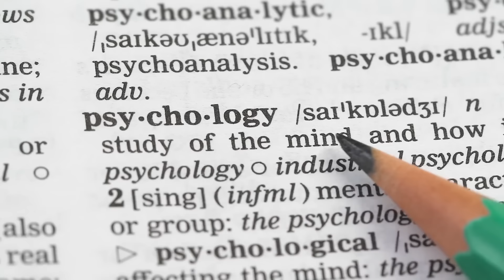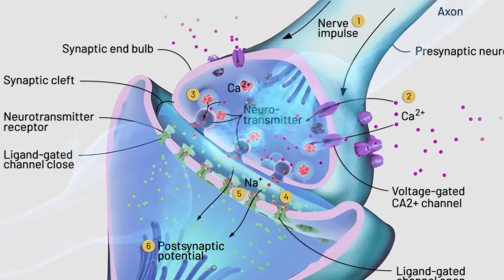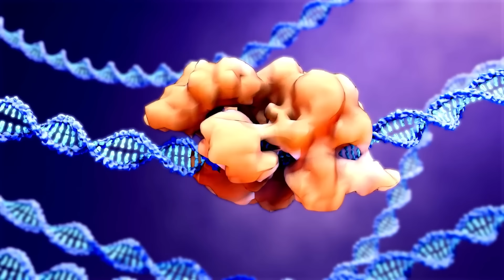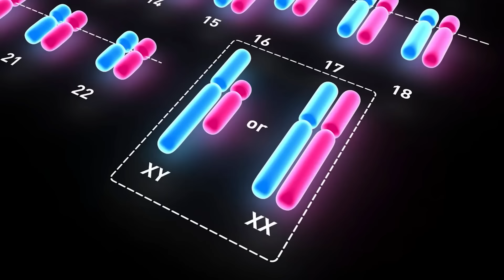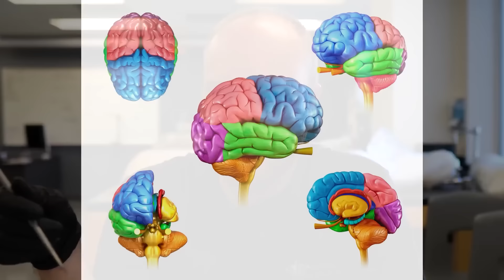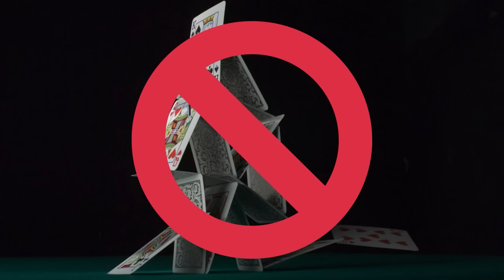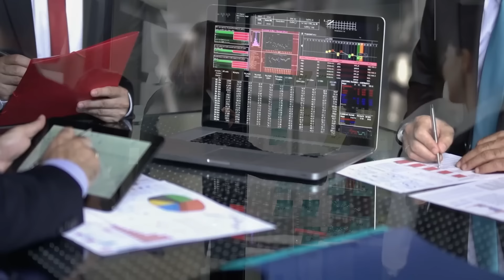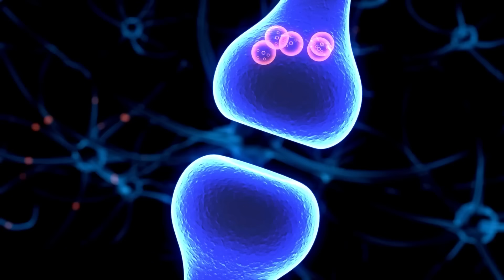Dentro del CEREBRO de un PSICÓPATA...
En este vídeo, Justin del Instituto de la Anatomía Humana analiza las diferencias físicas en el sistema nervioso de quienes padecen el trastorno de personalidad antisocial.

Cosas interesantes (Sólo inglés)

Referencias (Sólo inglés)

Dr. Ramani

Descripción general de la psicopatía y el ASPD (Sólo inglés)

Gen MAOA (Sólo inglés)

serotonina (Sólo inglés)

Corteza orbitofrontal (Sólo inglés)

corteza insular (Sólo inglés)

Cortezas cinguladas (Sólo inglés)

Amígdala (Sólo inglés)

Giro parahipocámpico (Sólo inglés)